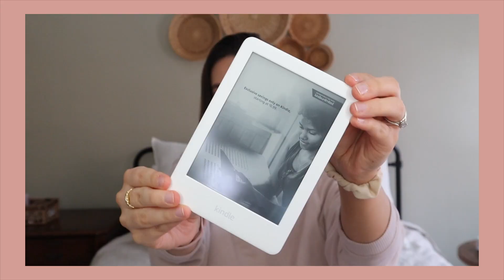MY CURRENT FAVORITES | Skincare, Clothing, Lifestyle and More!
🌿FOLLOW US 🌿

🌿OTHER LINKS 🌿